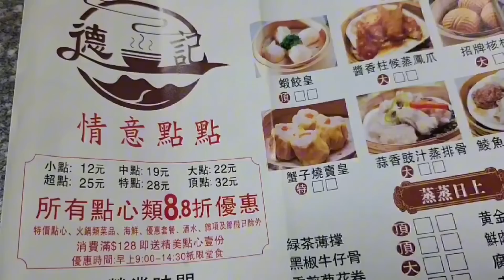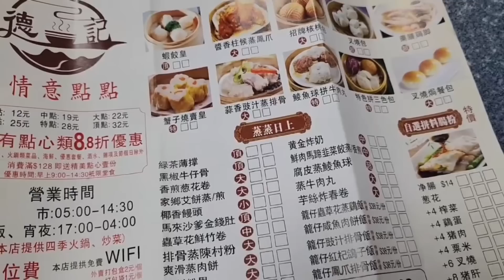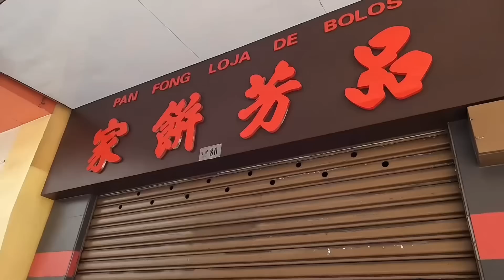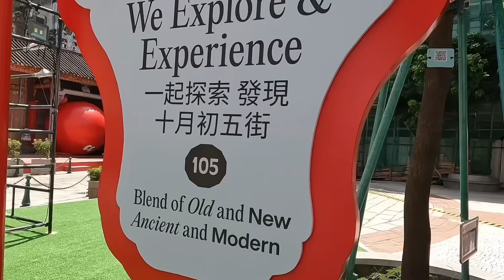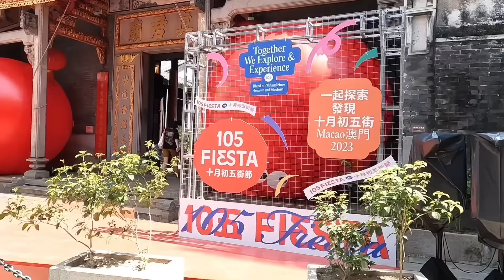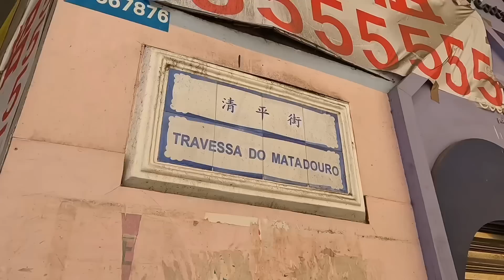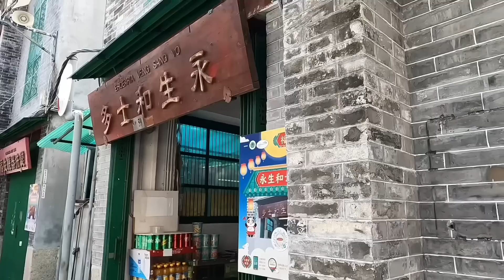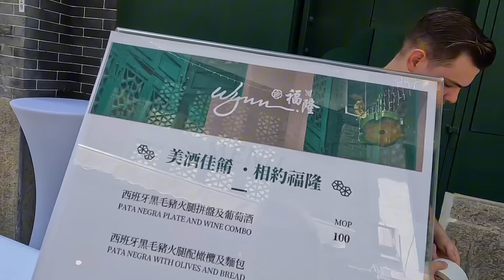2023年9月30日無懼烈日行十月初五街，福隆新街迷你步行特色街